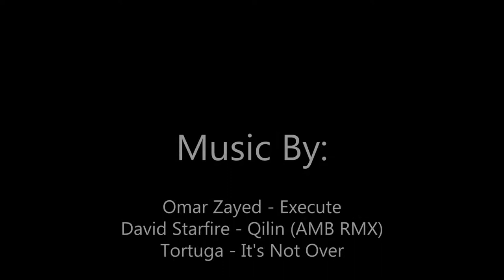The Norwegian Escape - Vlog 73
In this episode we team up with Bonomotion for a commercial shoot aboard the Norwegian Escape!